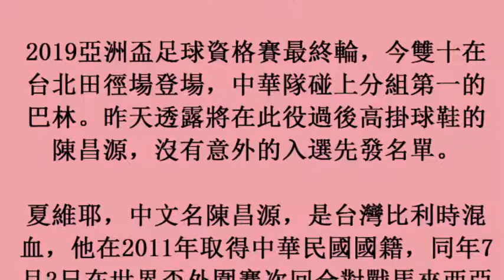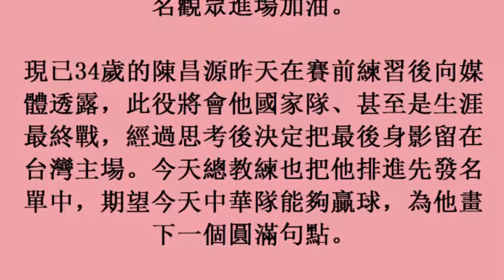足球／亞洲盃資格賽 生涯最終戰陳昌源擔任先發